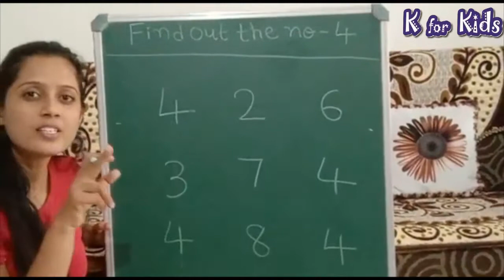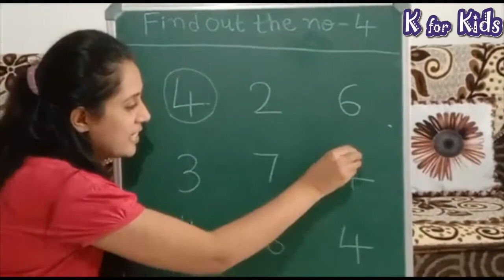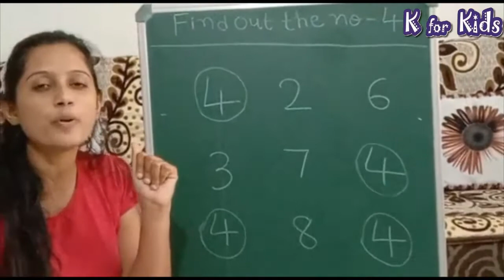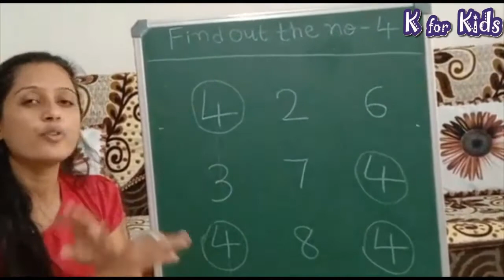Number 4 Activity || Nursery || Virtual Class || K for Kids